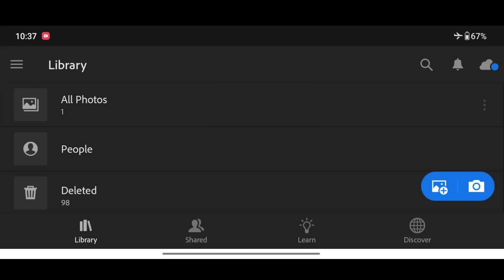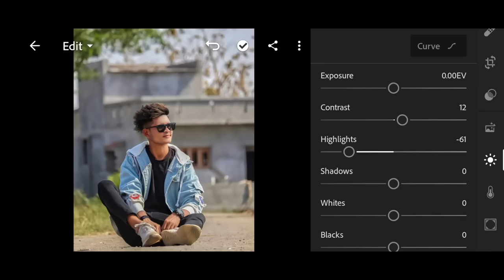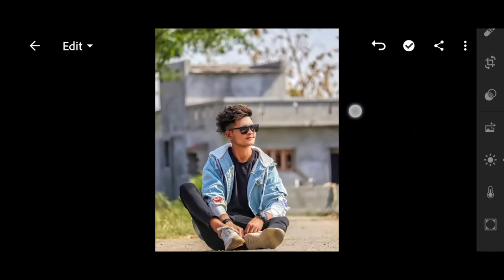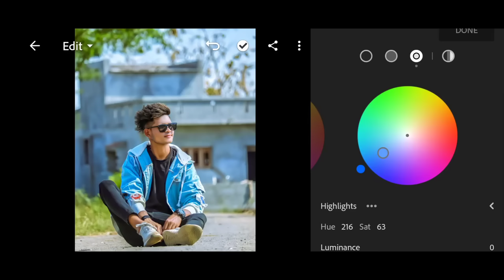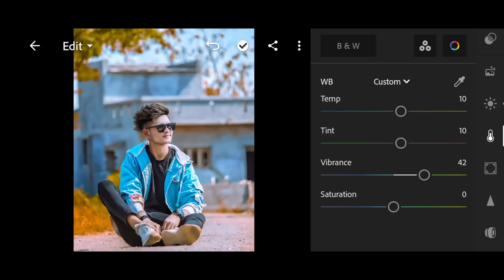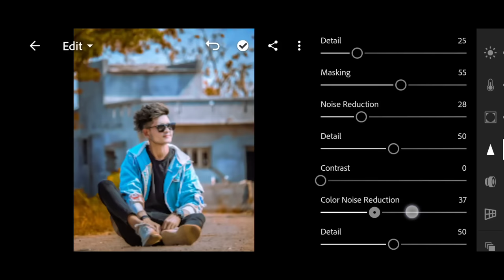Blue and orange effect Lightroom photo editing | Lr Photo Editing Tutorial